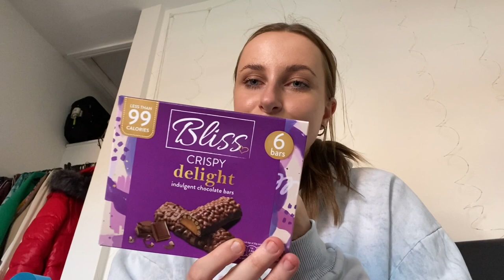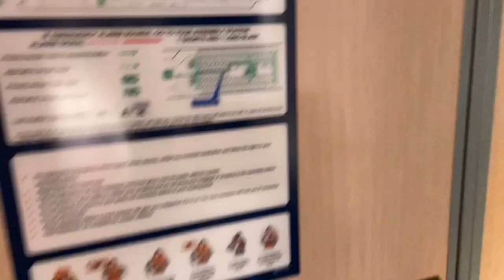WEEKLY VLOG | travelling home, easter weekend with family & cocktail night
💓Hey lovelies💓

This week I have decided to vlog a few days this week as I had a few exciting things planned and thought it would be fun to film and for you all to follow me on. This was my first time properly vlogging and I really enjoyed it, so if you enjoy watching my vlogs let me know in the comments and I will defo film more!!

✨Twitter; @aprilfinnigan

tags;
weekend vlog 2021
easter vlog 2021
small youtuber 2021
small youtubers support
small youtubers channel
WEEKLY VLOG | travelling home
easter weekend with family & cocktail night
weekly vlog
cocktail night at home
family weekend
mukbang
travelling home